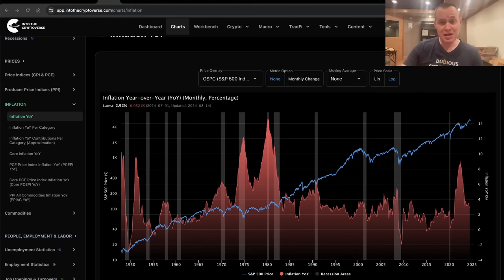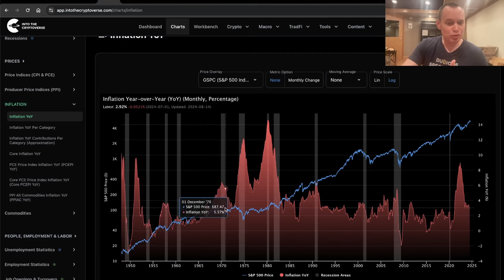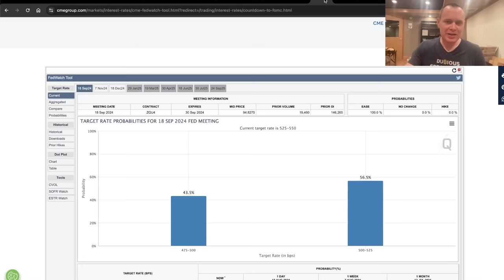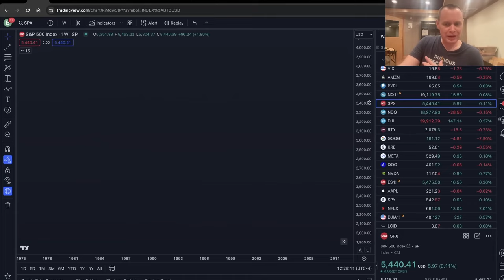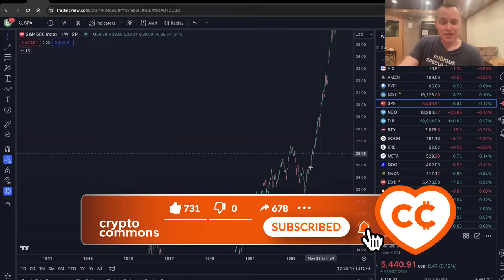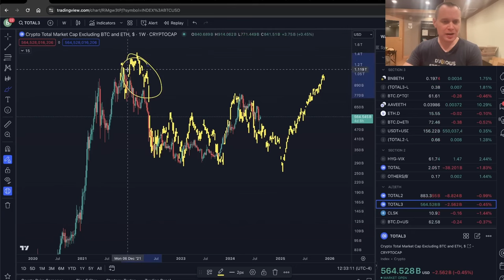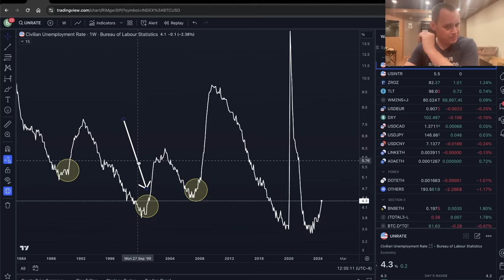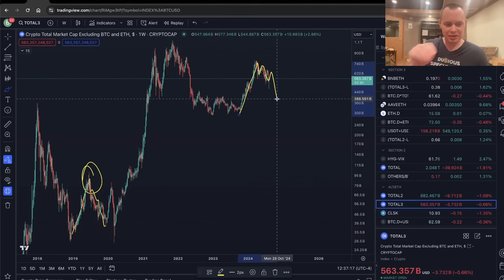Индекс Потребительских Цен и БИТКОИН [Бенджамин Коэн]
BTC: 1JcJgpSHbrRwgnvLeteXNfNXxLgpDuxyMP
ERC 20: 0xC8b0CF755bec8155D371676D77A579D7E15fd7eD
BEP 20: 0xfD630bd4058b7412C42d5807f1128281e05ACCE8
TRC 20: TKSwnD6eyDmaBwpXhVoQKnvPAtJVYAywYy
DASH: XuhZGGGezSEqnDq5ETBkiMc4ARfS6UxQAi
LTC: LfGpGJjkcrgZV12VNnQdEx79uHgeHSS8oG
ETC: 0xDD6AEDD3C78d0E7e8b1E09c8D149C51d16486723